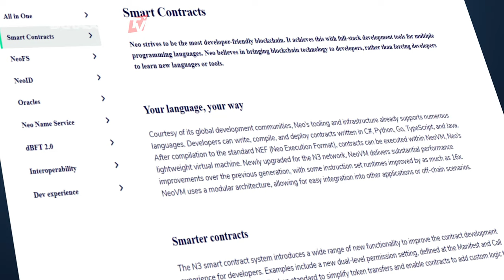Lili Zhao - NEO Coin, Neo Blockchain - Expands on Metaverse | INTERVIEW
Lili Zhao, Director, Neo Ecosystem Growth, Neo Global Development - expands on Metaverse, giving her thoughts on its development and future possibilities.